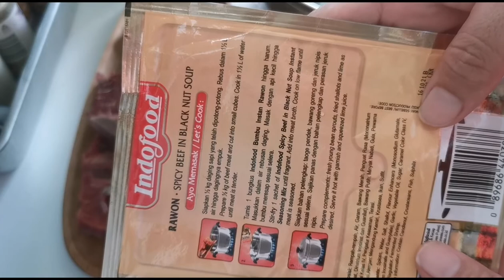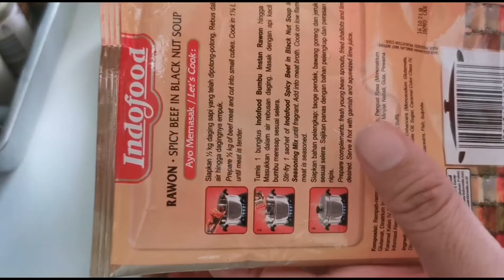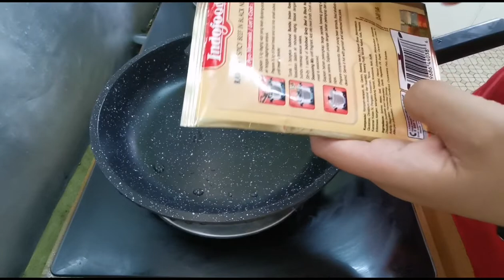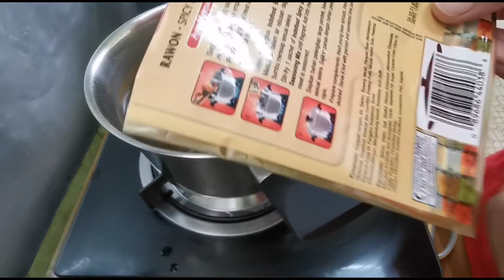Sup Tulang Sapi campur Pangi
Sup Tulang Sapi Rawon ini kuliner yang terkenal di Surabaya... Pertama kali menikmati sup Sapi Rawon di Malang, Surabaya... Supersedap..